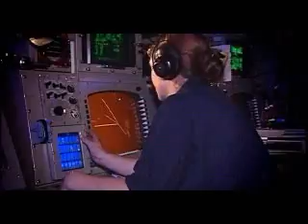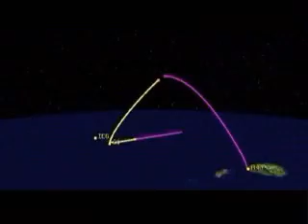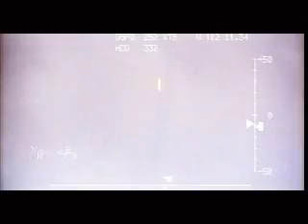Aegis BMD (FTM-11) Stellar Hunters Quicklook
Narrative on the first successful simultaneous engagement of a short range ballistic missile (SRBM) and a anti-air warfare (AAW) target by the Aegis BMD 3.6 Weapon System. USS Lake Erie fired and guided a Standard Missile-3 (SM-3)Blk IA missile to a successful intercept of a SRBM and a SM-2 Blk IIIA to the intercept of a low-altitude cruise missile representing a hostile aircraft.

This test was the second with the Block IA version of SM-3, and the first IA with a full-capability solid divert and attitude control system. Raytheon is delivering Block IA rounds for operational use on Navy cruisers and destroyers.

Approved for public release, 07-MDA-2591.